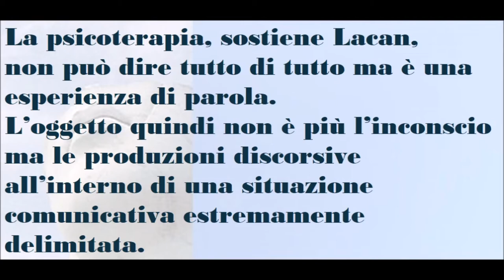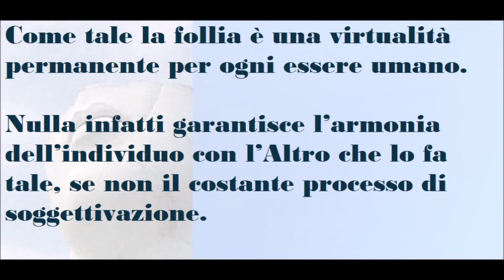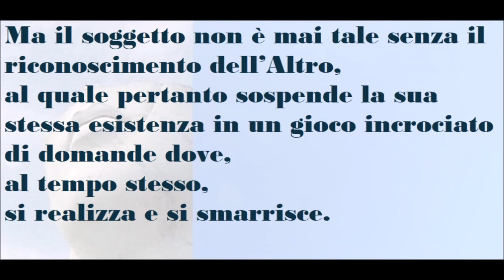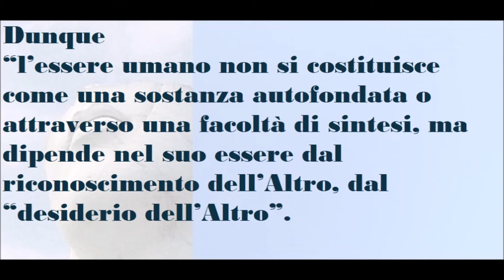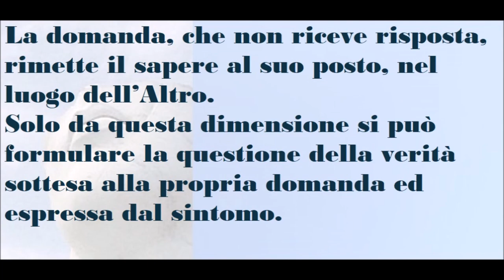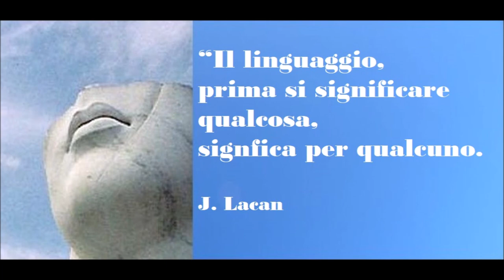🟡 IL DESIDERIO DELL’ ALTRO – Nel linguaggio di Lacan